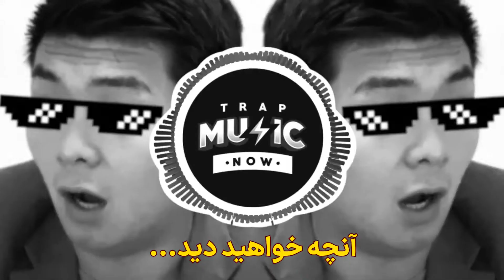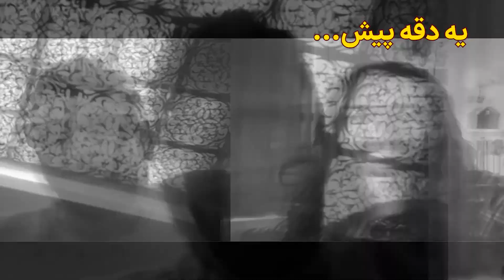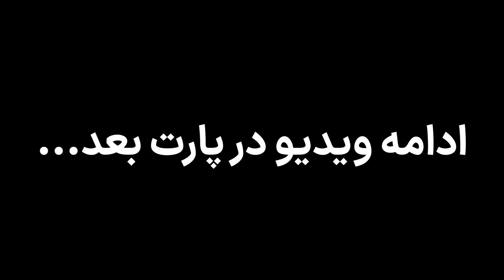رفتم مينى چت گفتم دوستام ميگن صدام بده 👀 | Iranian Minichat Ep. 3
همراهانِ عزيزم
قسمت سوم مينى چت رفتم بهشون گفتم رفيقام ميگن صدام خوب نيست
منتظر قسمت هاى جديد باشين و نظراتون رو كامنت كنيد ✨♥️

حتما يه سر به پيج اينستا و پيتريان بزنيد